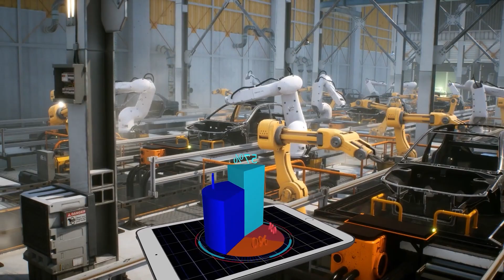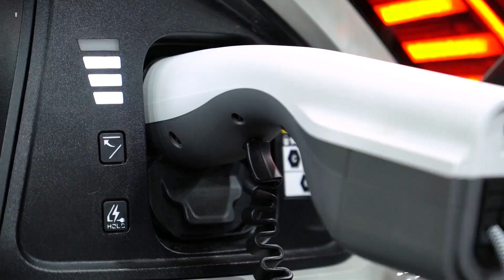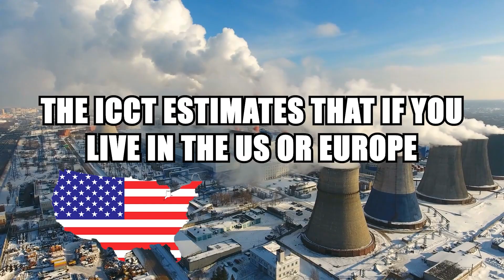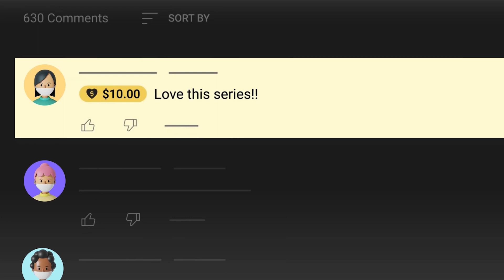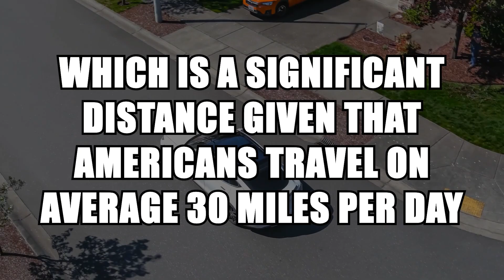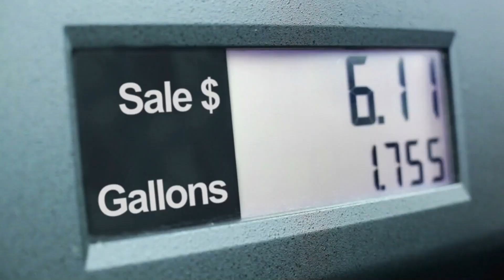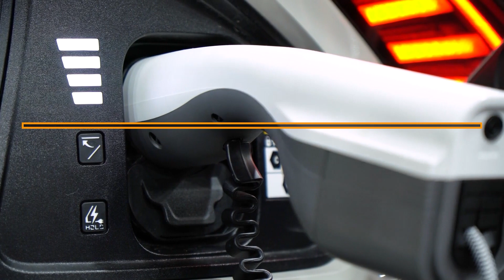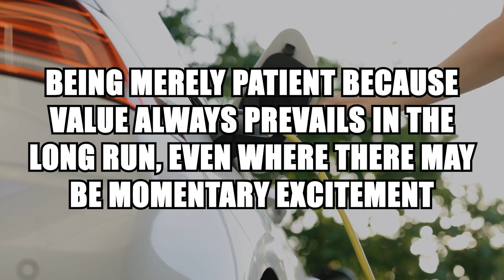Why Electric Cars Companies Are Lying To You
Electricity is the way of the future now. Most people seem to think so, at least. The governments of the world have basically said, "It's my way or the highway," by announcing dates by which all gasoline-powered vehicles will be outlawed. The car industry must adapt or perish. This indicates a potentially high return on investment. However, countries are fighting over access to the precious metals that companies like Tesla, Ford, Nissan, and others rely on. something fraught with its own set of difficulties, disagreements, and graft.

Fortunately, in this video, we'll be discussing the reasons electric car manufacturers are lying to you. Exactly How "Cleaner" Are Electric Vehicles? Is there more to the story of the electric race than meets the eye? Moreover, who will emerge victorious in the end?

Used Keywords:
solid state battery,should i buy an electric car,tesla stock,electric vehicles,ev,electric cars,ev zero emission,Why Electric Cars Companies Are Lying To You,ford super duty 2023,2023 ford super duty,2023 ford super duty release date,2023 ford super duty truck,ford super duty 2023 price,2023 super duty,scotty kilmer,climate change,zero emissions day 2022,evs,tesla delivery day 2022,tesla model y 2022,aptera motors,Can lithium ion battery be recycled?

Related Titles:
The Electric Car Companies Are Lying To You
Electric car companies are lying to you (the "Zero Emission" scam)
Everything You’ve Heard About Electric Cars is a Lie, Here’s the Truth
THE BIG EV LIE. Why They Won't Save the Planet & All About Dirty Electricity